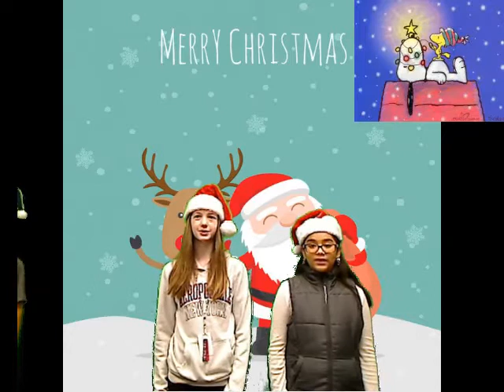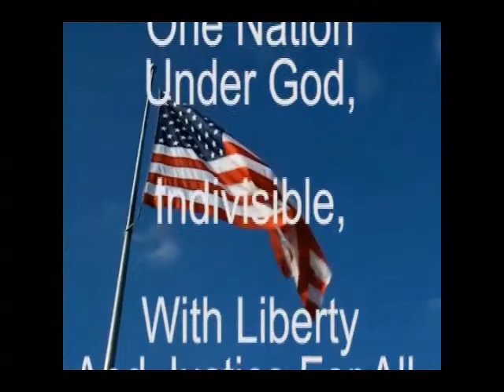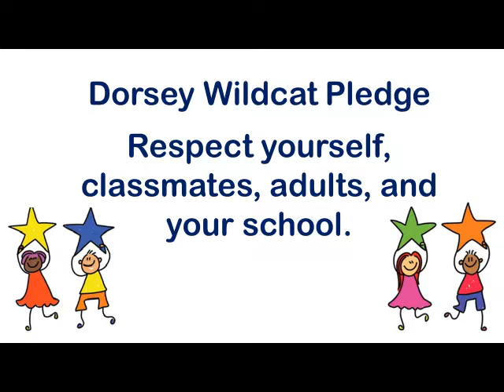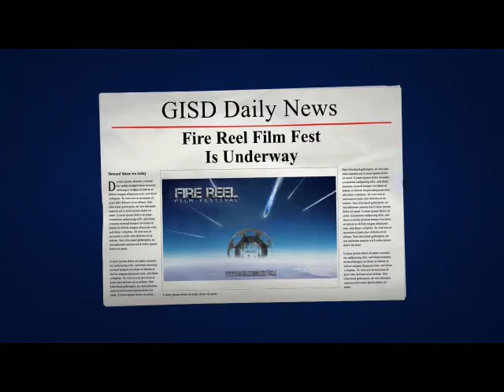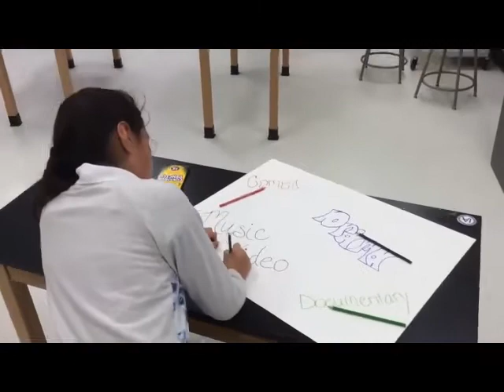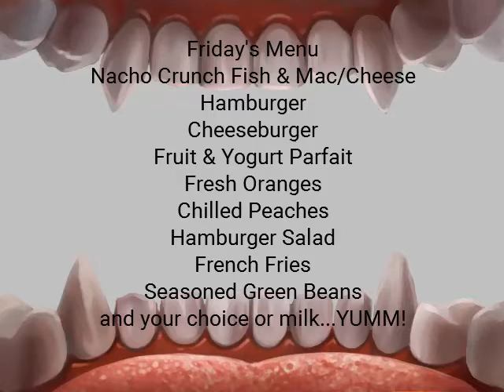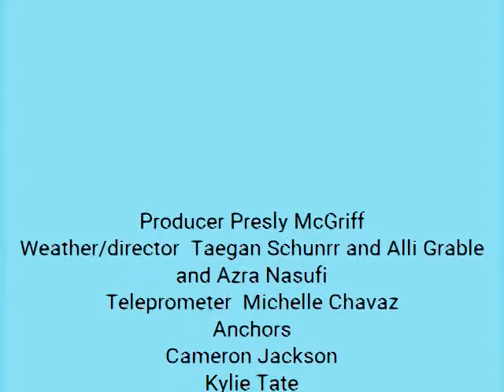Dorsey's Morning Announcements